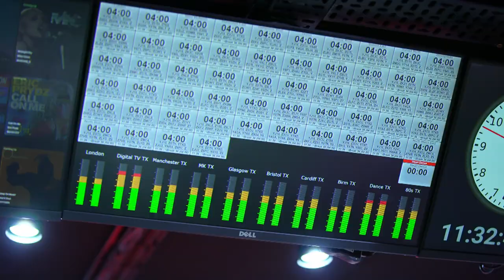Loveable Doctor wins the Judges' HEARTS with stunning vocals! | Auditions | BGT 2022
We fell in love with Bambang Atmaja from the moment we met him, but after hearing these vocals on his rendition of Beyoncé's 'Listen' we love him even more!